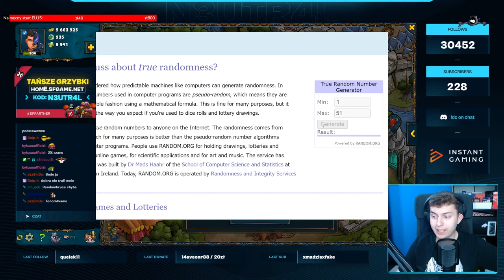⭐ AMERYKAŃSKI SEN, CZYLI 300 POZIOM I SKIP TWIERDZY NA 15 ⭐ SHAKES & FIDGET ⭐ N3UTR4L ⭐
Siemanko!
W dzisiejszym odcinku dalszy progres na amerykańskim Zabójcy, dobijamy ponad 300 poziom i skipujemy twierdzę na poziom 15 za ponad 2000 grzybów.
Miłego oglądania!

00:00 - WYŁANIAMY ZWYCIĘZCE ZA AKTYWNOŚĆ NA YT (WYCINEK ZE STREAMA)
03:46 - ODCINEK Z PROGRESU NA ZABÓJCY